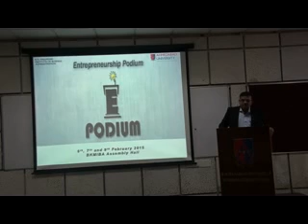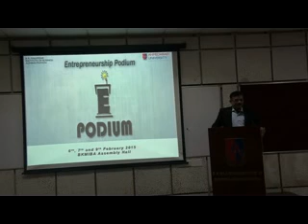E Podium lecture Part1 Day2 xvid xvid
Entrepreneurship descended in its truest spirit at the recently hosted Entrepreneurs’ Podium (E-Podium) organized by B. K. Majumdar Institute of Business Administration on 6th, 7th & 9th February 2015. With an objective of engaging students in a one on one interaction with entrepreneurs from varied domain expertise and to ultimately shape a much stronger foundation in students to build better businesses, E Podium invited noteworthy Entrepreneurs like               Mr. Kamlesh Galndhi (MAS Finance), Mr. Nadeem Jafri (Hearty Mart),         Mr. Abhishek Jain (Cineman), Ms. Ismet Khambhatta (TDW Furniture), Mr. Hiten Vasant (Vasant Group) & Mr. Ketan Trivedi (So South). Shri Punit Lalbhai, executive director – Arvind Limited was the Chief Guest and inaugural speaker at the event while Dr. Shailendra Raj Mehta, vice chancellor – Ahmedabad University was the chairperson. E Podium interacted with students of BKMIBA about focusing on ‘value over money’ and ‘passion’, cultivating the confidence to become an entrepreneur and the importance of keeping in mind Social business in society. The forum also stressed on young entrepreneurs being open to failing and critiquing their own work to achieve success. Describing their life and journey, entrepreneurs instilled the motivation and inspiration needed in the generation.